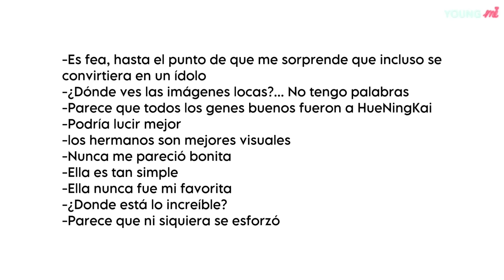¡BAHIYYIH RECIBE HATE POR COMO LUCIO EN SU GRADUACIÓN!🔥😱¿QUE LES PASA? (YOUNG MI)